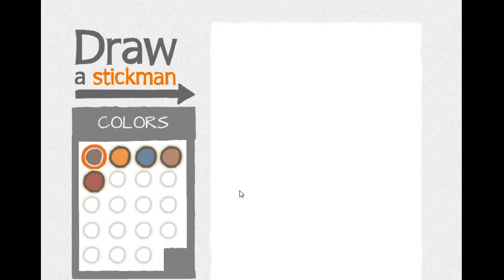Im beautiful! I Draw a stickman I Episode 2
IM SO FABOLUS LOOKING! (i spelt fabulous wrong on purpose btw)